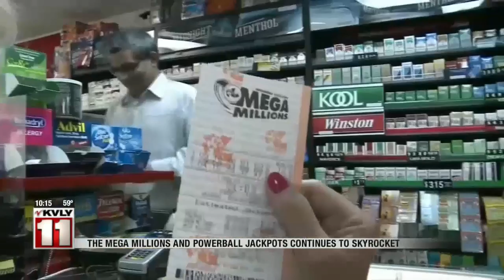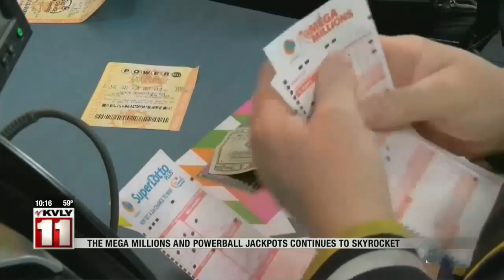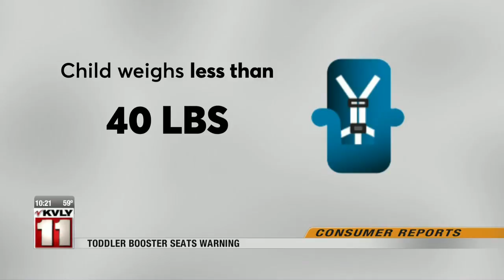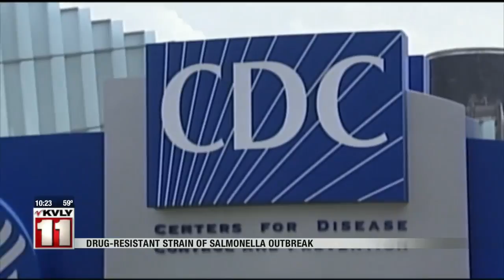News 10pm News Part 2 October 18